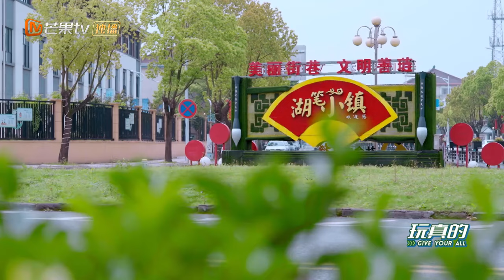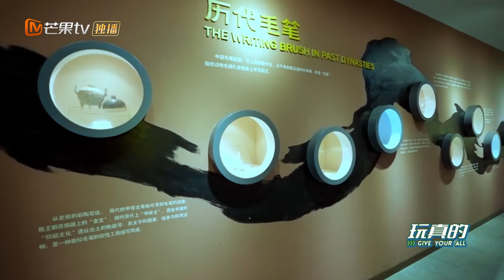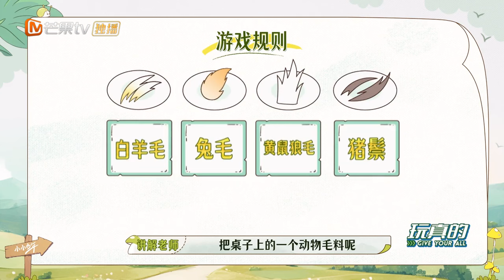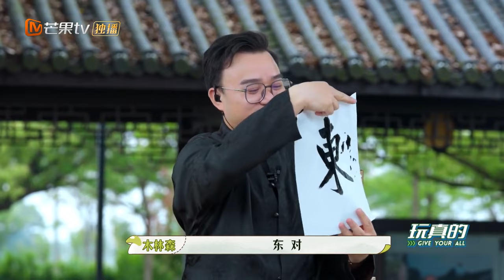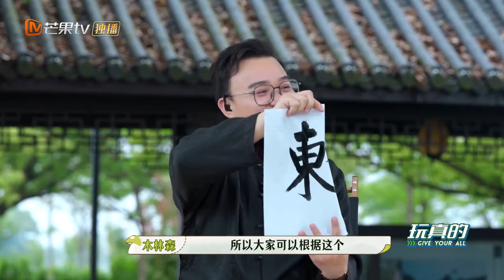第6期：寻找木之力量！文韬曹恩齐体验湖笔制作